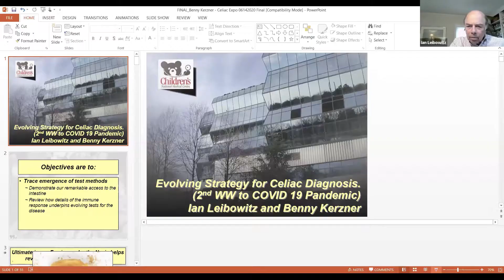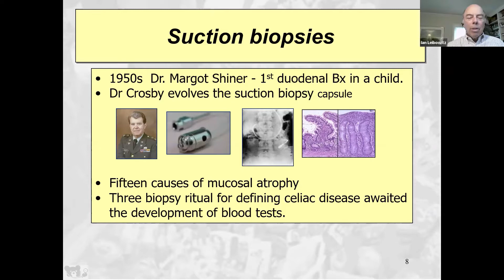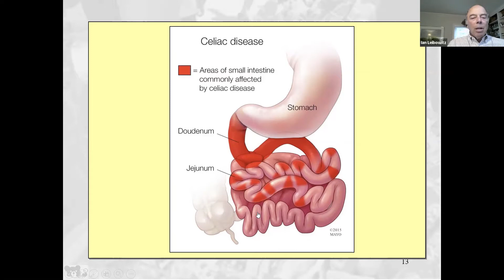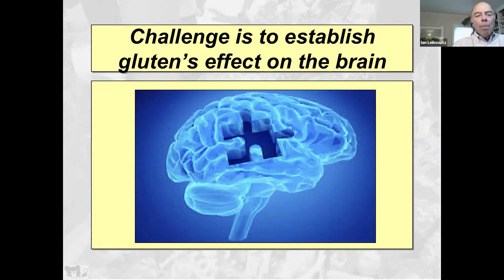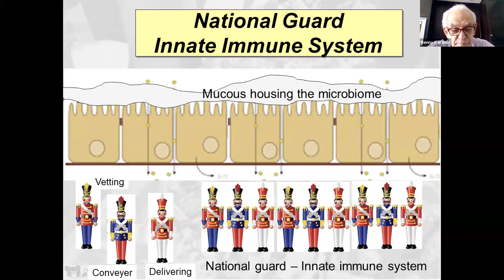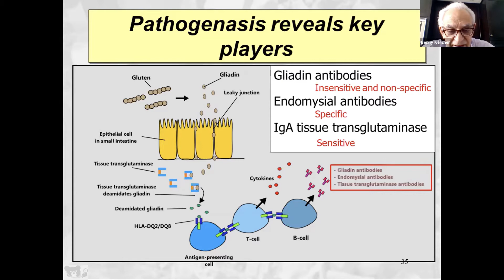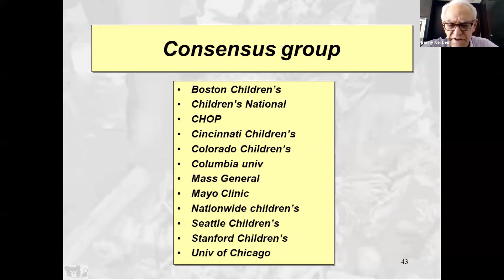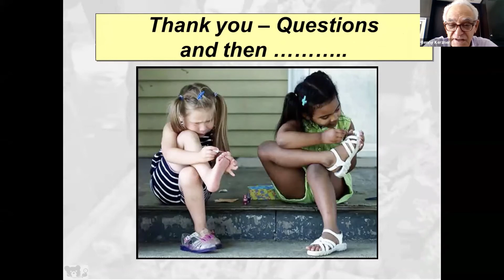Inside Our Guts! A Look Inside the Small Intestine and Q&A with Your Favorite Docs!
2:30PM ET | Go inside the Operating Room and learn about what happens during an endoscopy. What do villi look like? How do doctors know you have celiac? What do the slides look like that pathologists review? What happens to your gut as you stick to the gluten-free diet? What does the future of celiac diagnosis look like?